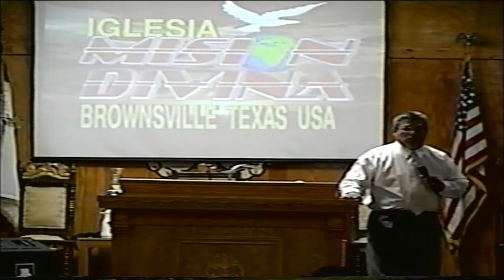APO GENOVEVO GUERRA ESPIRITUAL #2